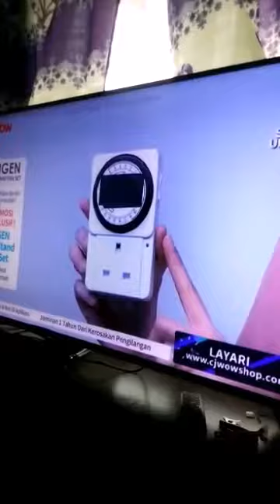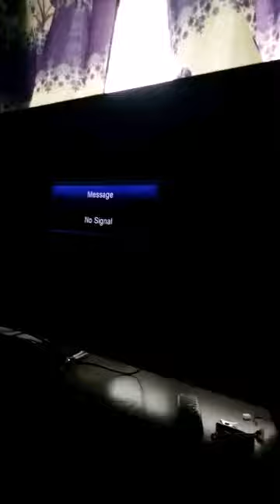5e uhf antenna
Info video daripada customer saya. 5e antenna saya pasang waktu cerah okey bila dah malam hujan sikit kemudian jadi macam ni.. akhir kata saya tikar ke yang lebih panjang lagi 15e lepas tu terus okey.